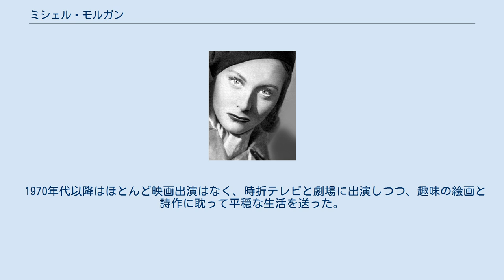ミシェル・モルガン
ミシェル・モルガン（Michèle Morgan, 1920年2月29日 - 2016年12月20日）は、フランスの女優。
イル＝ド＝フランス地域圏オー＝ド＝セーヌ県ヌイイ＝シュル＝セーヌ生まれ。
日本語では他にミッシェル・モルガン、ミシェール・モルガンとも表記されている。
主に1930年代後半から1960年代後半まで活躍した。
 パリ西部近郊ヌイイ＝シュル＝セーヌ生まれ。
15歳で女優になる決心をし、映画のエキストラをしながら、演劇学校で演技を学び、当時の著名なフランスの俳優レーミュ主演の映画“Gribouille”（1937年）でメジャー・デビューをする。
 そして、ジャン・ギャバンと共に2つの映画『霧の波止場』（1938年）と『曳き舟』（1941年）に主演し、スターの座に上った。
 第二次世界大戦中には渡米し、アメリカ人俳優ウィリアム・マーシャルと結婚、一男を産むが、離婚する。
 1946年の映画『田園交響楽』では第1回カンヌ国際映画祭 女優賞を受賞した。
 他の主な出演作は、イタリア映画『ファビオラ』（1948年）、ジェラール・フィリップと共演した2作『狂熱の孤独』（1953年）と『夜の騎士道』（1955年）、『マリー・アントワネット』（1956年）等がある。
 1970年代以降はほとんど映画出演はなく、時折テレビと劇場に出演しつつ、趣味の絵画と詩作に耽って平穏な生活を送った。
 1969年にはフランス政府からレジオンドヌール勲章を、1992年にはセザール賞の名誉賞を、1996年にはヴェネツィア国際映画祭で栄誉金獅子賞を授与された。
 1977年に自伝を出版した。
サン＝ルイ島やヌイイ＝シュル＝セーヌ等に居住し、2016年、ヌイイ＝シュル＝セーヌで死去。